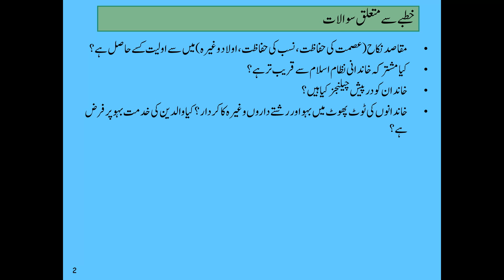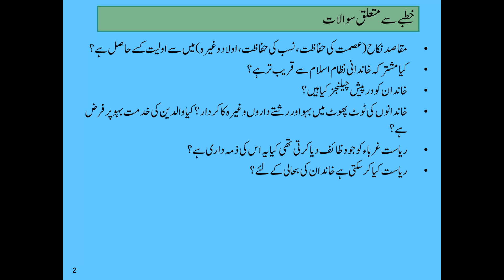Questions about Family Lecture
Family Issues